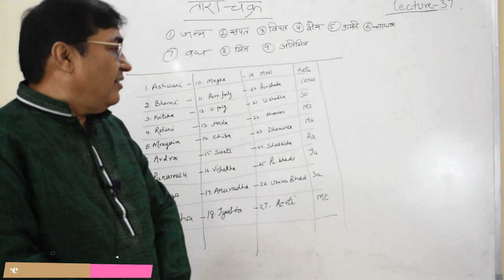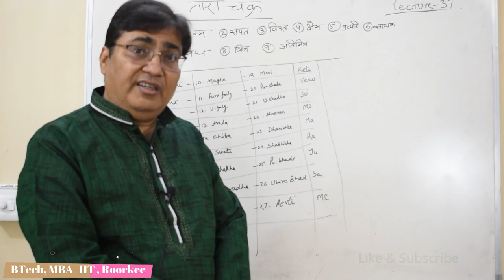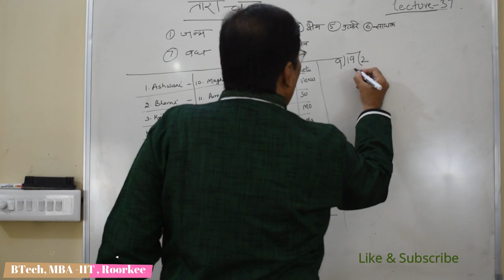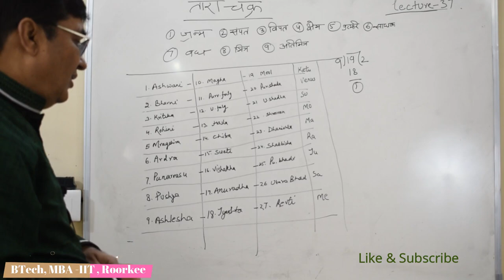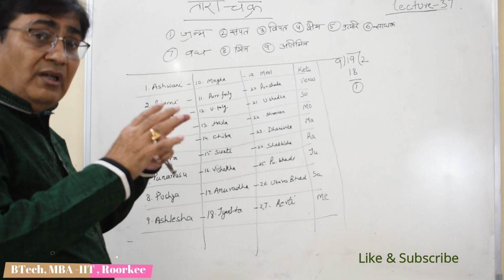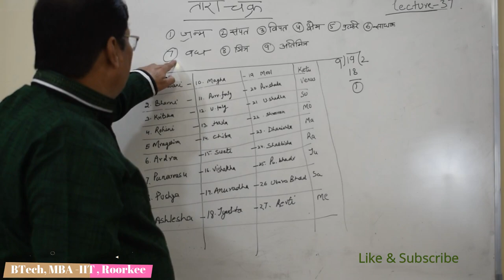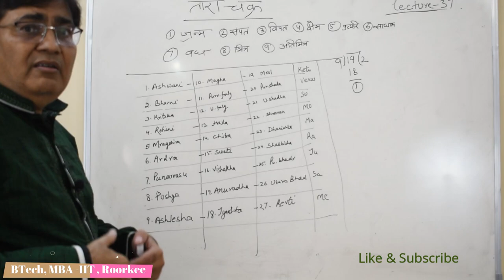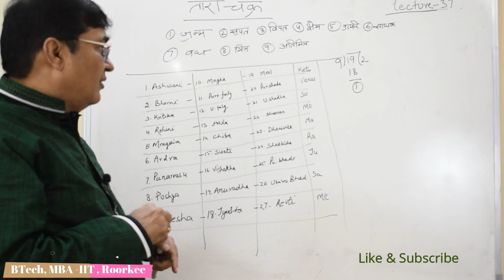Lecture 36-तारा चक्र /तारा मिलान पद्यति /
Lecture 36-तारा चक्र /तारा मिलान पद्यति .to know about the role of Tara chakr in Astrology